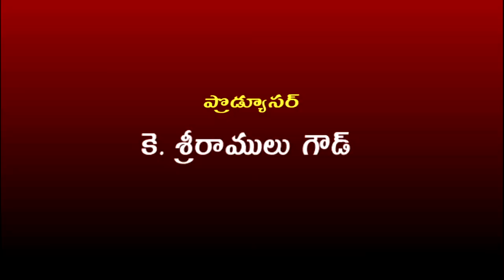|| Amma Nanna-Mana Bhadhyatha || Dt: 05-12-2021 ||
Expert : 1) Dr. Akkiraju SundaraRama Krishna, poet and Actor
               2) Dr. N.Ananthalakshmi, Aadhyathmika Vetha.